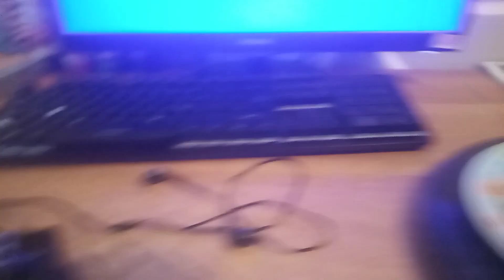Review | Pastitsio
not lasanga, they're different.